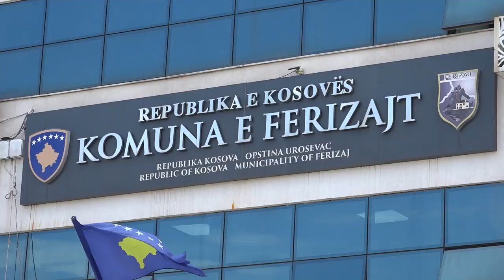Mbahet diskutim publik rreth buxhetit, qytetarët adresojnë shumë kërkesa për investime